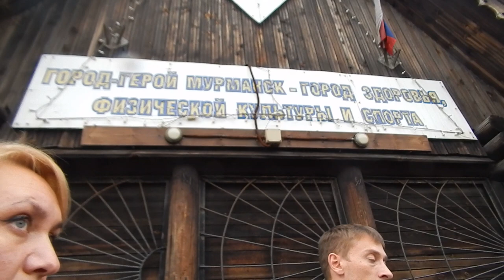Домик моржей хотят закрыть. Мурманск. Семеновское озеро. Внеочередное собрание членов ОО "МОРЖ""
Домик "моржей"...место, где десятки мурманчан в любое время суток заряжают себя энергией, закаляют свое тело и дух...
Место, которое 50 лет назад облюбовали наши знаменитые земляки Беседин и Степанов под строительство нашего домика...
Место, которое изображено на картинах, запечатлено десятками фотографов, и сохранено в памяти тысяч людей...
Неужели "оптимизация" пришла и сюда?
В официальных СМИ прошла информация о строительстве на той стороне Семеновского озера нового "Домика "моржей". Точнее, нового спортивно- оздоровительного комплекса.
Нужен ли он нам, "моржам"- большинству из нас-, это вопрос отдельный.
Но, полюбому, мы будем отстаивать наше место, наш старый домик, наше право посещать его когда нам удобно.

Александр Рожков
Отрывок из Открытого письма:
…Просим Вас:
1.Оставить здание «Школы зимнего плавания» на том же месте, где оно сейчас находится.
2.Сохранить исторически сложившийся вид здания без каких- либо перестроек и пристроек.
3.Сохранить режим круглосуточного свободного доступа членам общественной организации «Морж» к раздевалкам и спортзалу.
Так же сообщаем, что строительство второго «Домика моржей» на Семеновском озере нецелесообразно. Можем рекомендовать Вам для развития спортивного зимнего и ледяного плавания в г. Мурманске несколько вариантов…